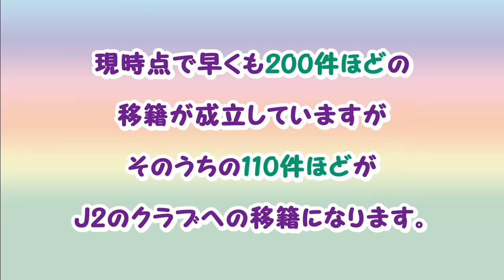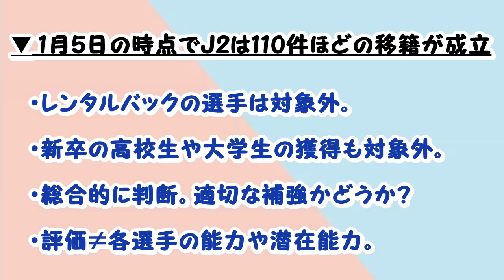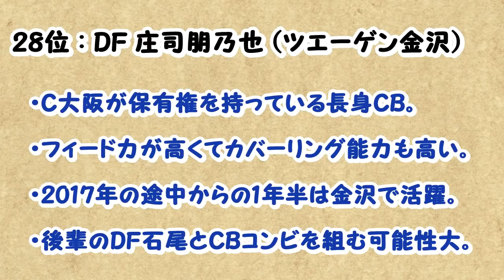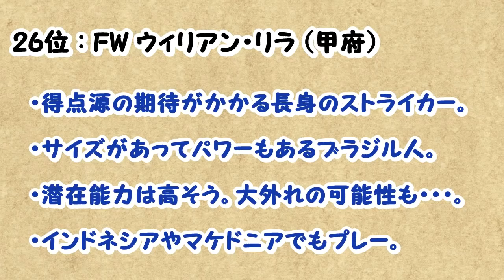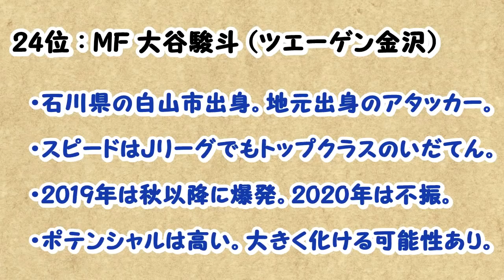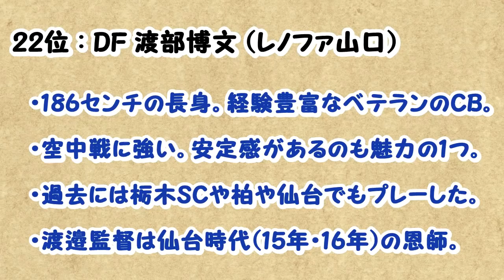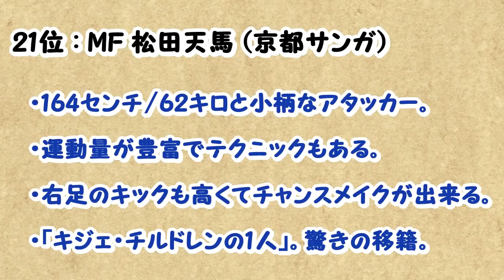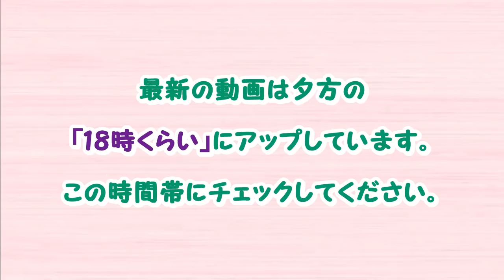【Jリーグ】 「良い補強だ。」と感じたJ2のクラブのオフの補強 (21位～30位)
J2の22クラブ限定の「 良い補強だと感じた移籍のベスト30」です。モンテディオ山形や京都サンガや松本山雅などが積極的な補強を見せていますが今回は「21位-30位編」です。